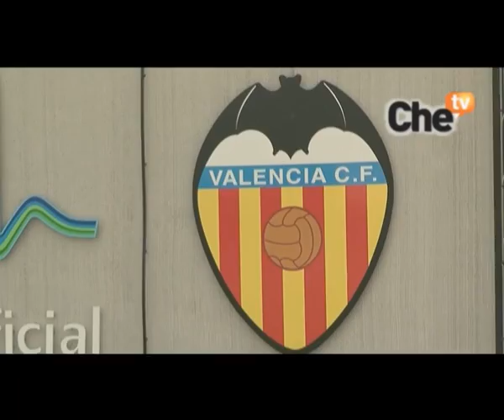20 Julio 2010 Valencia Cf Entrenamiento